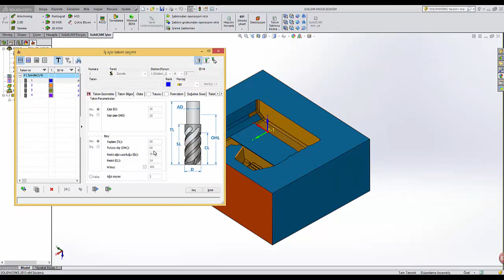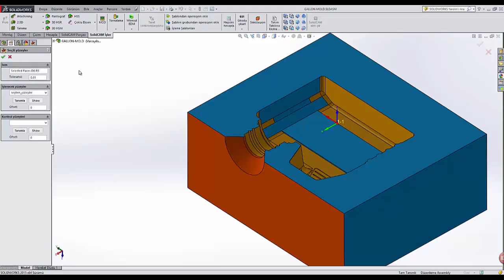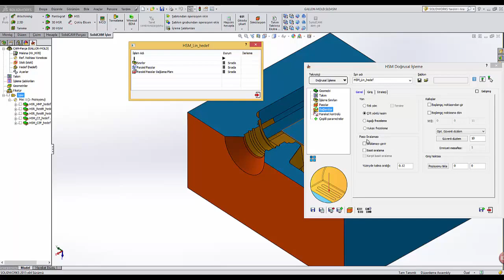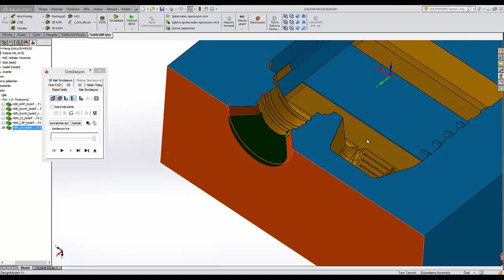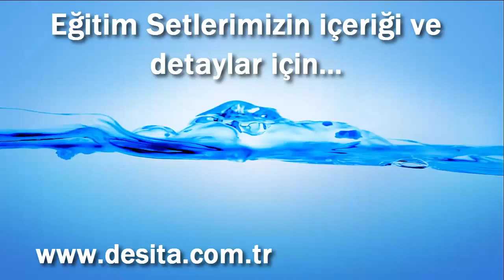SolidCAM 2015 ile 3 Eksen Paralel HSM Bölgesel Finiş İşleme Nasıl Yapılır